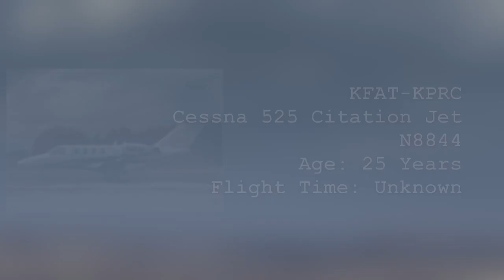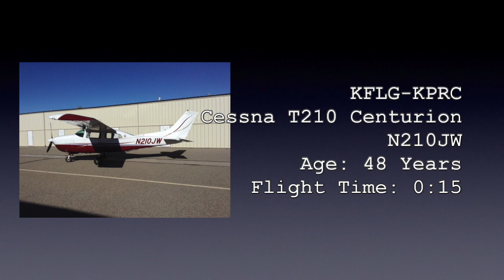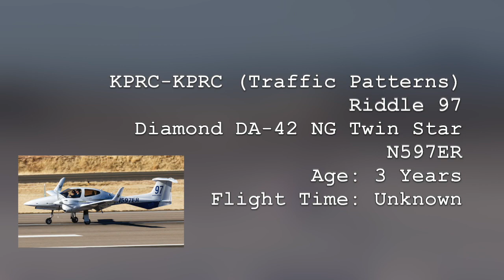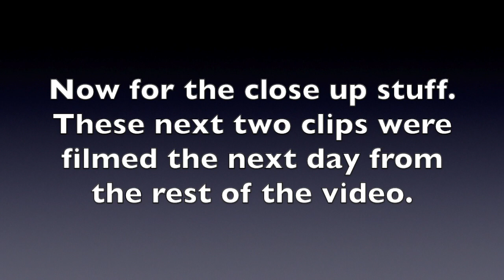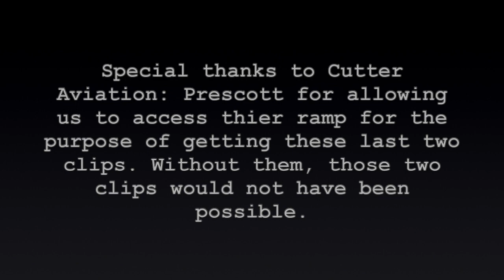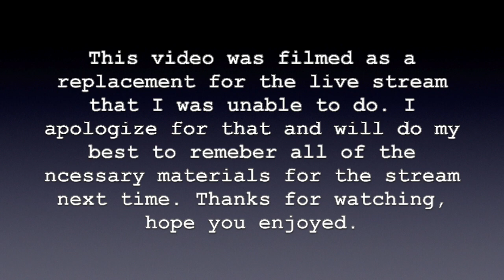Prescott Plane Spotting | ft. Close-up views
This video features the best clips that I filmed on Friday the 14th as a replacement for the live stream that I couldn't do. There were a lot of private aircraft that I decided to film.

I want to take a moment to give thanks and recognition to a few people.

#1) Special thanks to my good friend Aiden for running flight radar and your ATC radio and helping me keep track of all of the various planes that we filmed.

#2) Special thanks to Cutter Aviation: Prescott for allowing us onto your ramp to film the CRJ arrival and departure up close. Without you, those clips would not have been possible.

I hope you all enjoyed todays plane spotting episode. Were so close to hitting 100 subscribers and when we hit that, Im going to drive back to down to sky harbor one night and film all of the late night heavy traffic including lots of FedEX 767s, UPS 767s and possibly a British Airways 777 or A350 (depending on which one they use that day).